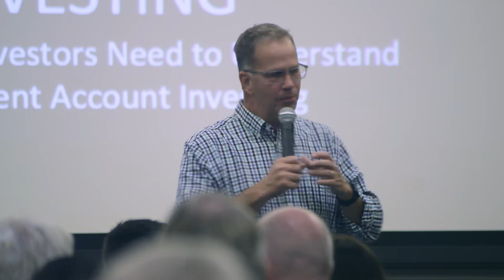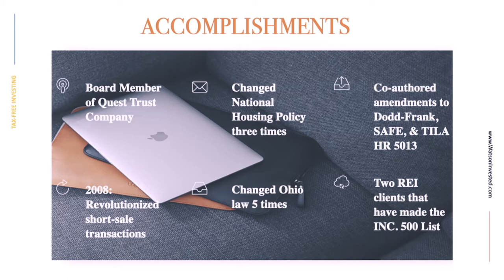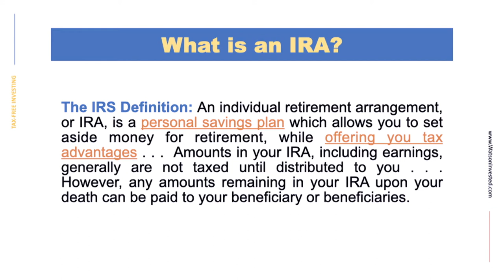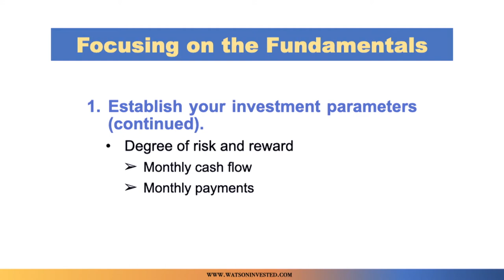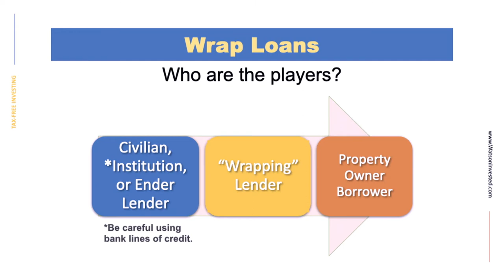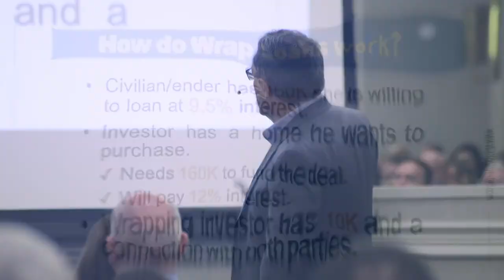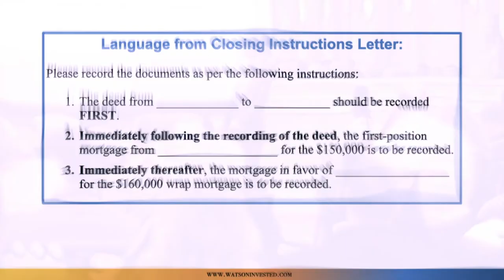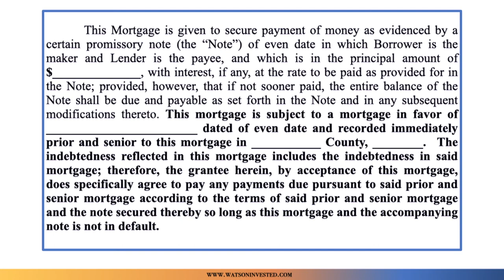Jeff Watson Investing With Your Self Directed IRA